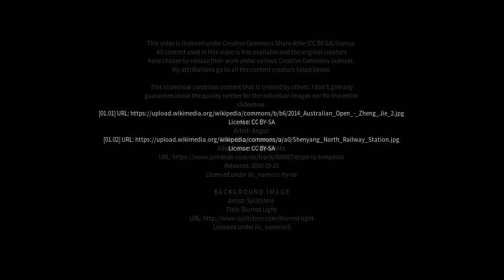Best places to visit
Best places to visit - Jiezhen (China) Best places to visit - Slideshows from all over the world - City trips, nature pictures, etc.